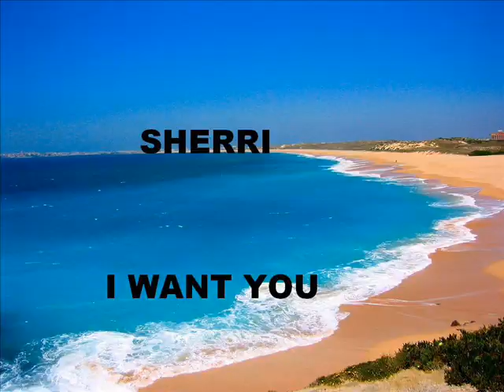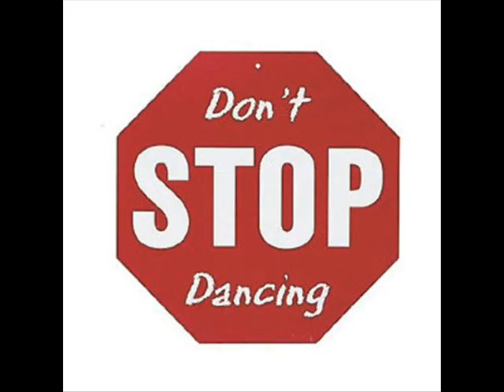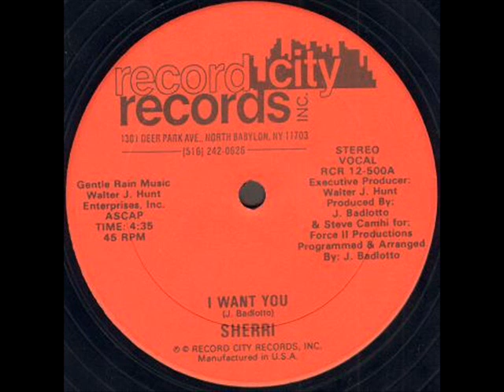Sherri I Want You